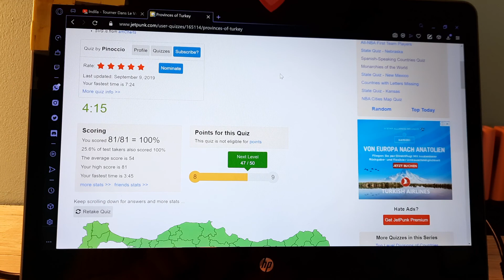Provinces of Turkey in 03:45 minutes